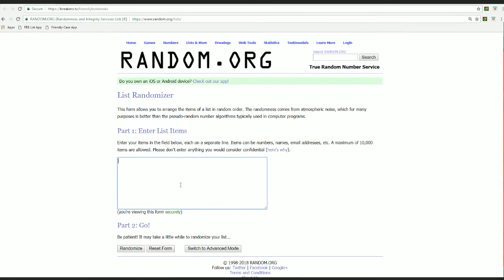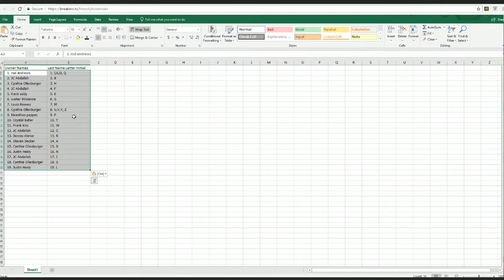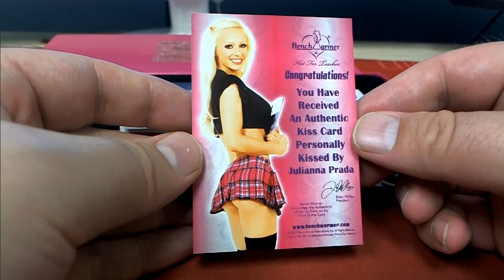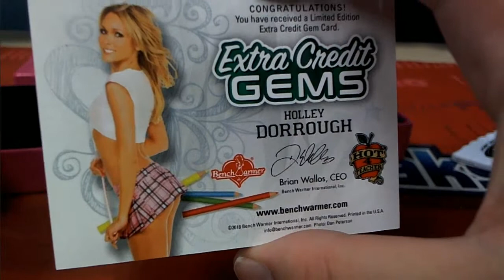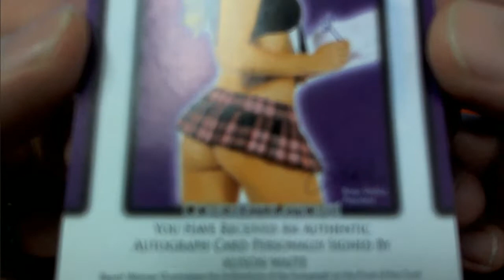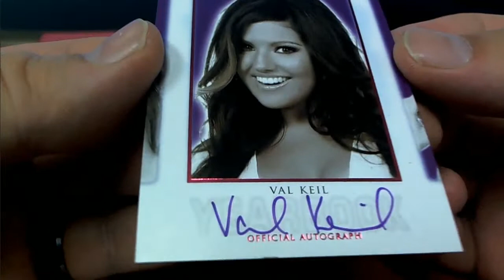2018 Benchwarmer Hot For Teacher Series 4 ID 18BENCHHFT325